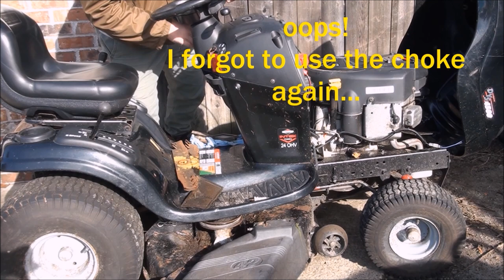Won't START after STORAGE: Craftsman Riding Lawnmower 24 HP Briggs and Stratton Engine , FIX SERVICE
Will not start after storage. Sat outside for too long. Common problem. How to Fix Repair and SERVICE a CRAFTSMAN DYS 4500 Riding Lawnmower BRIGGS and STRATTON engine 24 hp horsepower twin cylinder Intek  " CLICKS " only weird noise when you turn key but WILL NOT TURNOVER  WON'T START wont run . been sitting FULL SERVICE entire engine. rusted rusty connections battery problem Hard starting spark plug find TDC Top Dead Center Adjust procedure adjusting the valves explained valve lash specs specifications clean fuel system tank carburetor air filter oil drain take on off tips tools which way best easy check test makes and model  work start won't will not run dont doesnt charge battery amp discharge dead drain too much take put on off Review thoughts tips advice troubleshoot why carb carburetor clean piston valves spec tell specification capacity much gas fuel belt motor model choke fuel spark capacity oil why when where what shows spark whats diagnose service inspect check tank solenoid watch easy way which replace does can dies stalls compression tutorial parts diagram Craftsman 917. charge sears broke signature 2000 Poulan adjust adjustment Yard Machines koler kohler tecumseh briggs and stratton straten  over winter rust rusty voltage stratten John Jon Deere Deer Scott's Scotts Cub Cadet Toro troy-bilt troybilt Troybuilt troy built bilt Ariens rider tool tools Jonsered ohv intek single twin Gravely Snapper Hayter Lawnboy Mountfield lowes home depot walmart seafoam grip tools will it run work turn over rebuild turbo cool lawn mower repair small service oil gas spark compression turnover turn over how to
PLEASE KEEP IN MIND when you are watching my videos: I am showing you the least expensive, quickest "backyard" methods for repairing or servicing your lawnmower or equipment. Replacing all components such as gaskets and fuel lines is always recommended when rebuilding or repairing equipment. With these videos I hope you are able to fix and repair your lawnmower yourself with minimal parts, knowledge and tools.